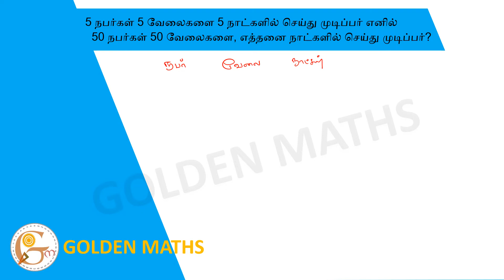If 5 persons can do 5 jobs in 5 days then how many days will it take for 50 persons to finish 50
If 5 persons can do 5 jobs in 5 days then how many days will it take for 50 persons to finish 50 jobs?

5 நபர்கள் 5 வேலைகளை 5 நாட்களில் செய்து முடிப்பர் எனில் 50 நபர்கள் 50 வேலைகளை, எத்தனை நாட்களில் செய்து முடிப்பர்?